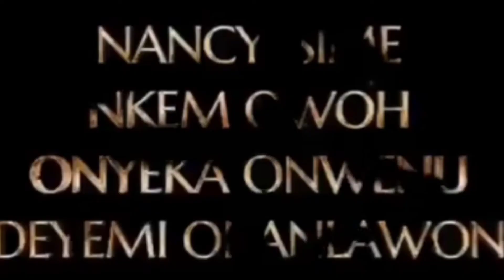OBARA'M NIGERIAN MUSICAL MOVIE TRAILER/Nancy Isime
OBARA'M is a musical movie directed by Kayode Kasum. This thrilling teaser debuted on 8th of July, 2022. The movie tells the story of Oluchi an up coming musician who is forced to confront her past. In this trailer, we see OBARA'M speaking to her daughter about leaving for Lagos. The mistakes of her past rears its ugly head trying to tear them down. This movie stars actors and actresses like Nancy Isime, Deyemi Okanlawon, veteran actors like Nkem Owoh, Onyeka Onwenu, Ninalowo Bolanle, Bolaji Ogunmola, Ikponmwosa Gold, Sydney Talker, Darasimi Nadi. This is Nigeria's first musical movie and we expects it to be in the cinemas from August 26th, 2022.

Obara'm Trailer
Nancy Isime
Kayode Kasum
Deyemi Okanlawon
nollywood musical movie
Nkem Owoh
Onyeka Onwenu
nollywood movies
African movies
nollywood movies
nigerian movies